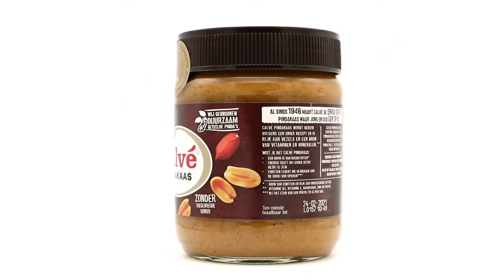Product pitch video - voorbeeld